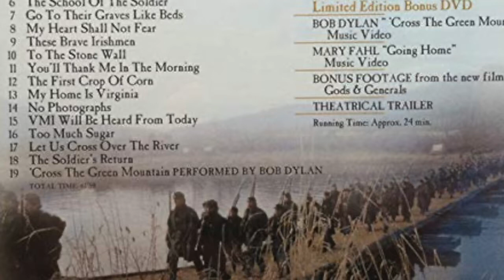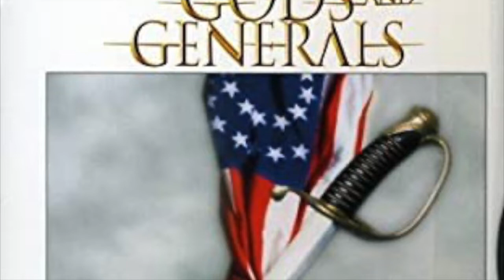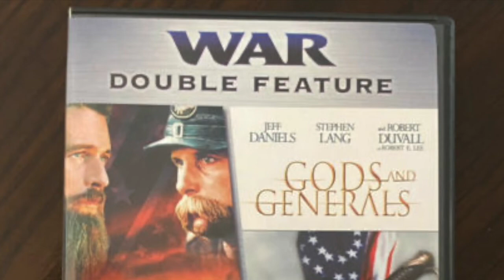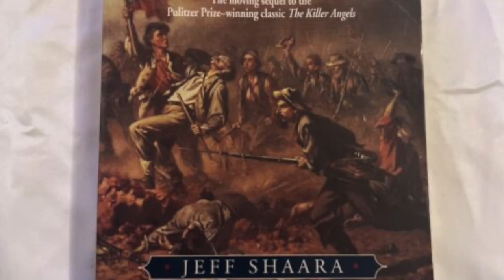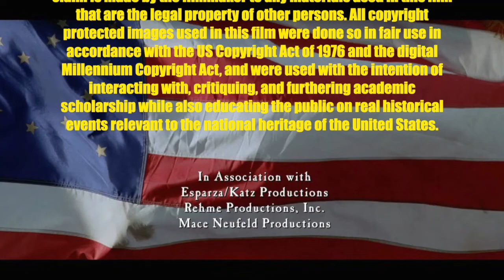Why Gods and Generals DIDN'T make the Top 5 List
It's finally here: the full explanation of why Ron Maxwell's film 'Gods and Generals' didn't make it into this channel's list of the Top 5 Best Civil War Movies. If you haven't seen the video on the 5 best Civil War movies, you can check it out